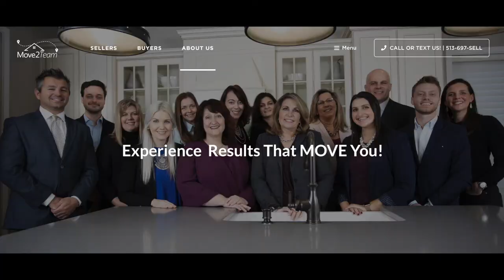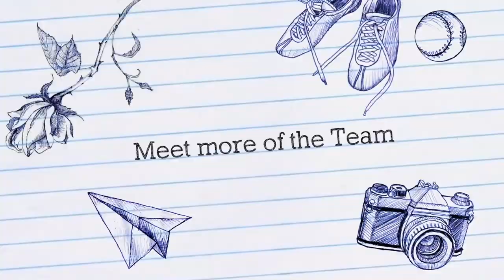P&Z discusses and denies Grailville rezoning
Testimony and vote during the May 4 meeting when the Planning and Zoning Commission was deciding whether or not to allow 209 Drees homes on the 111-acre Grailville site.